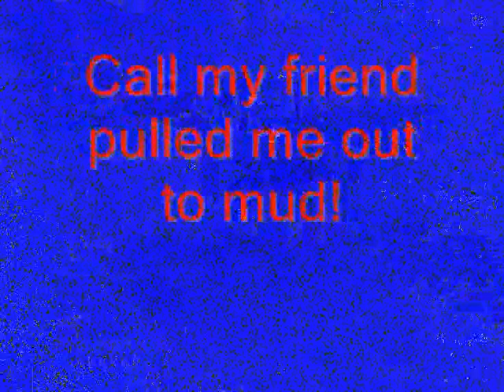Landwirtschafts simulator 2009! Mud stuck!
Please give comment and rate video!